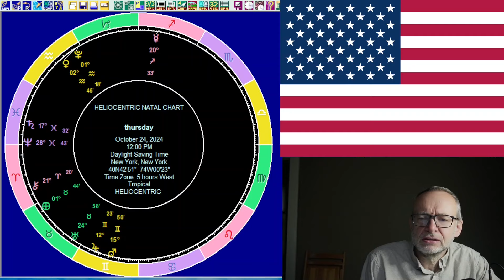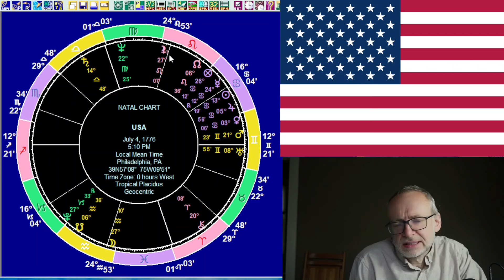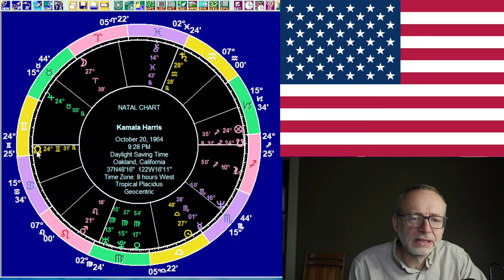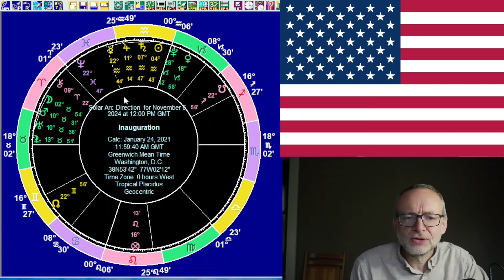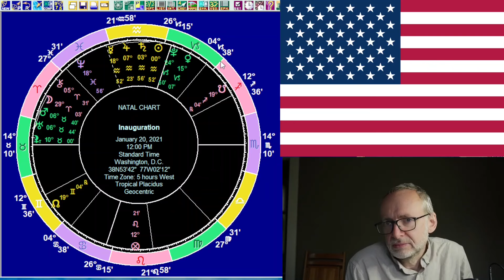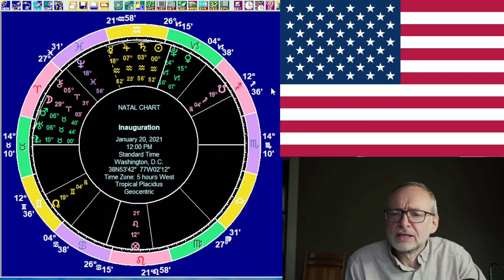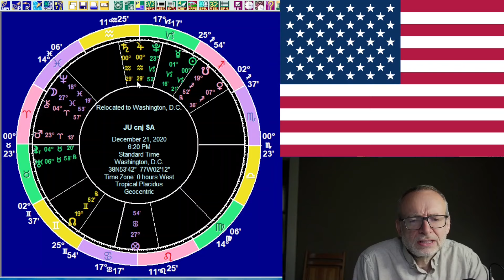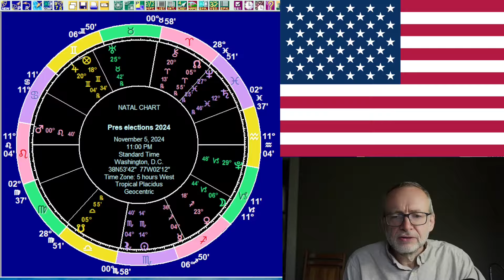Thu October 24 2024 astrology: ALL 12 SIGNS, USA Update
We look at the astrology for Thursday, October 24, 2024. The Moon is moving through Leo, where it makes a trine to the North Node in Aries and also a trine to Venus in Sagittarius. Having looked at the overall planetary picture we have forecasts for all 12 signs, followed by an I Ching reading. We then have a look at the United States, in light of the overall environment around the November 5 election.

Timestamps

00:00 Introduction
01:09 The planets on October 24
12:05 12 sign forecasts for October 24
12:18 Aries
17:16 Taurus
22:38 Gemini
27:42 Cancer
34:01 Leo
40:22 Virgo
46:33 Libra
52:08 Scorpio
58:38 Sagittarius
01:02:52 Capricorn
01:09:07 Aquarius
01:16:06 Pisces
01:22:02 I Ching reading for October 24
01:25:44 The USA
01:31:31 The USA's Pluto Return
01:36:30 The USA: ongoing transits and events
01:42:15 Biden's inauguration
01:52:01 The 2020 Jupiter-Saturn conjunction
01:54:36 Wrapping up